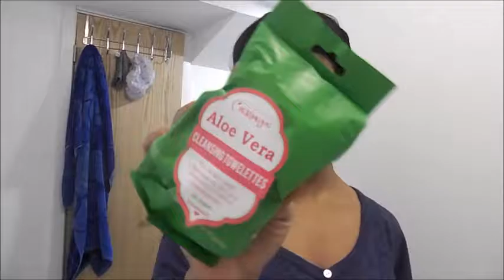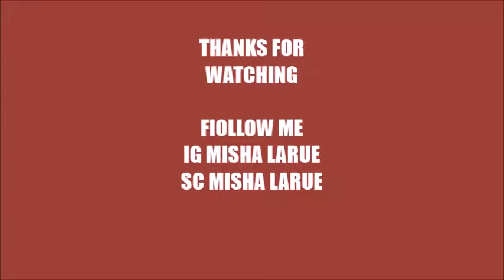2016 SKIN CARE ROUTINE WEARING MAKEUP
hey loves i hope you enjoy this simple skin care makeup routine i love you guys to the moon and back thanks for watching i will see u guys in my next video

FIND ME
IG misha larue
SC misha larue